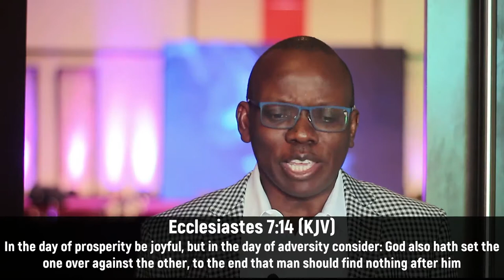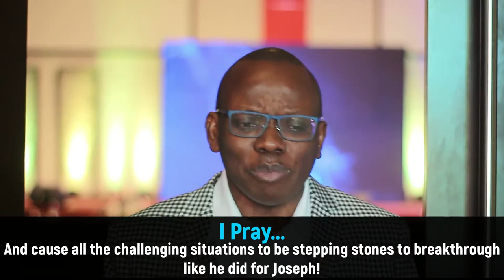DDRxS20E07: Decree Focus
To round up our series of decrees, we want to decree focus. When we focus on God he takes care of all our needs

Stay in Touch with Us!